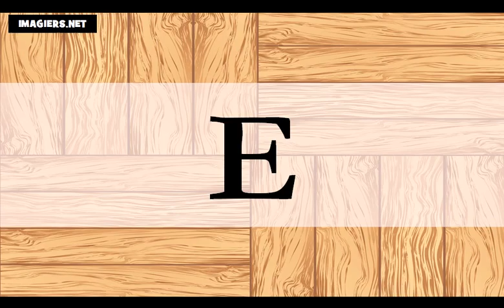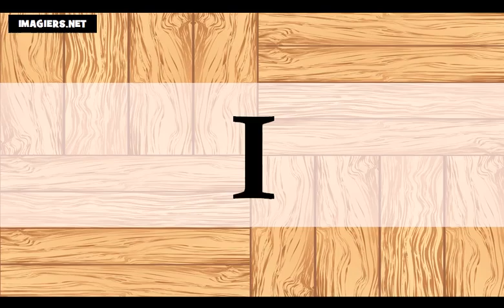学习法语字母表